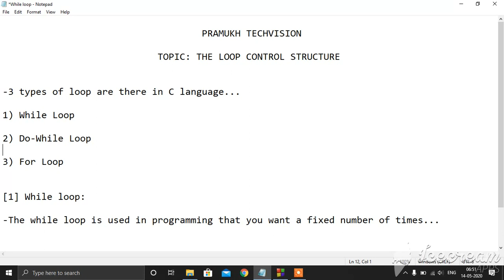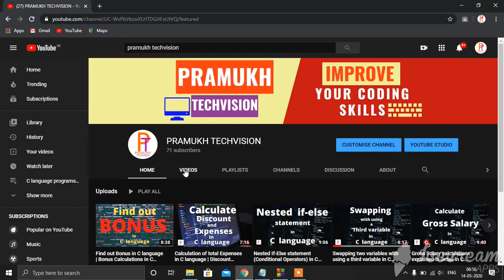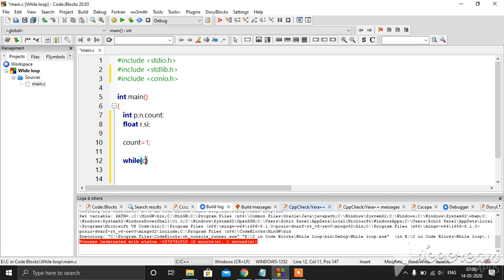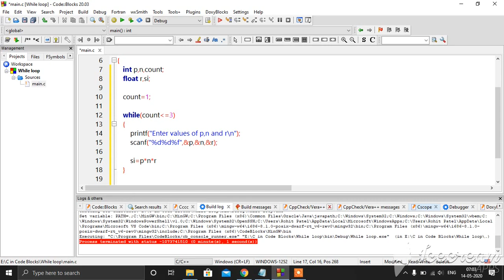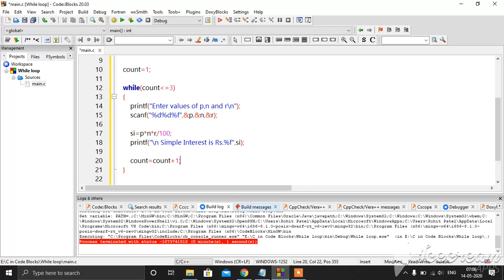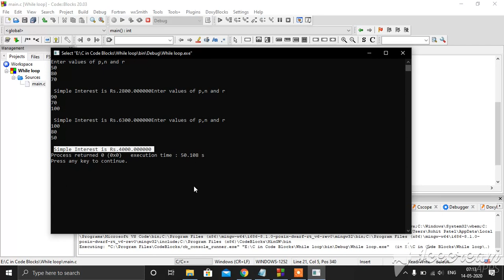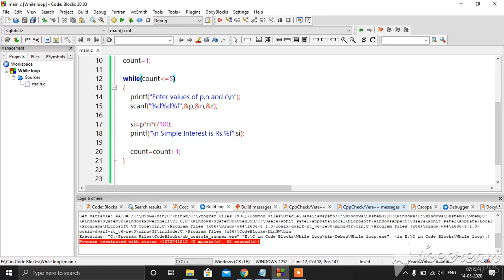While Loop in C language | Looping Control Structure in C language | In Hindi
In this video we are going to discuss the while loop in C language with a very understandable example.